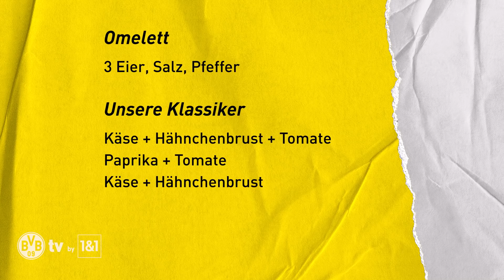Cooking with Dennis! | Breakfast: Poached Egg & Omelette | PreSeason-Special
It’s the second part of our cookery special and the second episode on the subject of breakfast. Today, BVB team chef Dennis Rother is focusing on eggs – whether you like them poached or as an omelette, he’ll show you what to do.